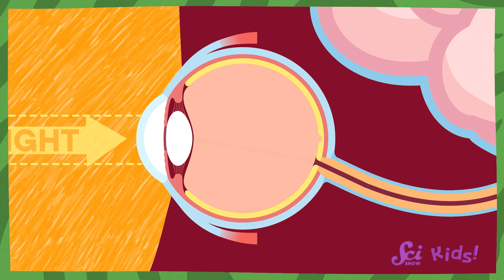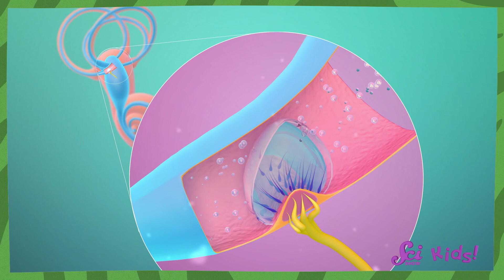Senses You Didn’t Know You Have | SciShow Kids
Squeaks is heading on a trip around the world! He's going to experience so many things, using senses he didn't even know he (or his human friend Jessi) has! In this episode, he learns about senses beyond the common 5 (sight, hearing, touch, taste, and smell).

NGSS Disciplinary Core Ideas
All organisms have external parts. Different animals use their body parts in different ways to see, hear, grasp objects, protect themselves, move from place to place, and seek, find, and take in food, water and air. Plants also have different parts (roots, stems, leaves, flowers, fruits) that help them survive and grow. (1-LS1-1)
Plants and animals have both internal and external structures that serve various functions in growth, survival, behavior, and reproduction. (4-LS1-1)
Different sense receptors are specialized for particular kinds of information, which may be then processed by the animal’s brain. Animals are able to use their perceptions and memories to guide their actions. (4-LS1-2)

If you have a question for Jessi and Squeaks, you can write to them

Join Jessi, Squeaks the Robot Lab Rat, and all their friends at the Fort as they conduct experiments, research new questions, and talk with experts to learn about the science-filled world around us.